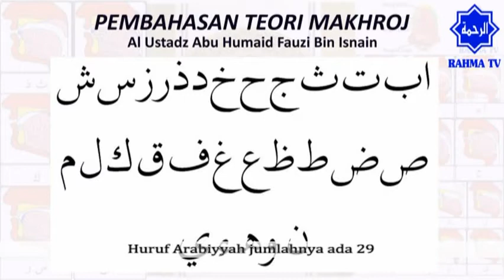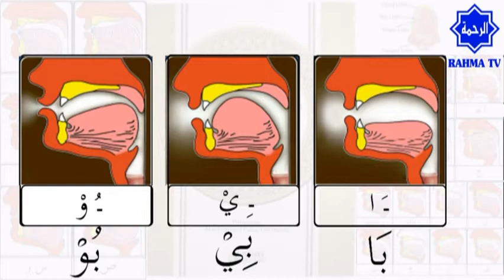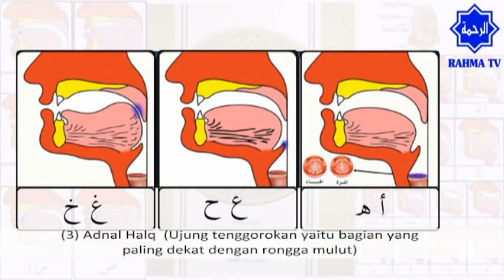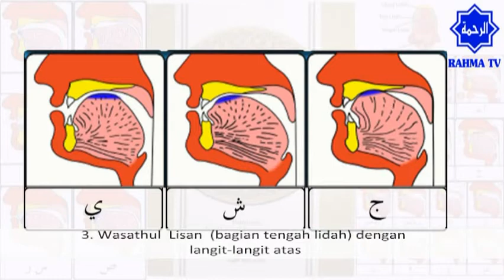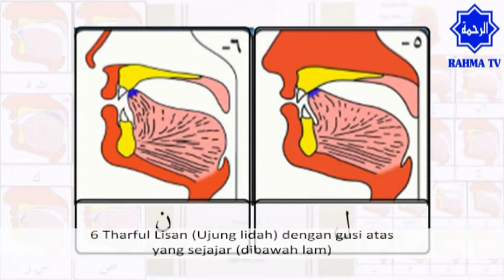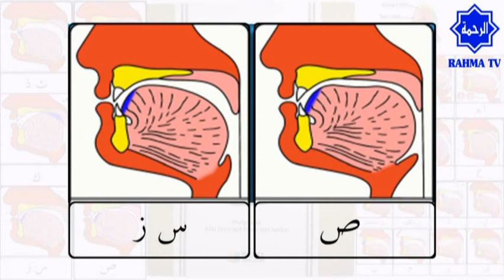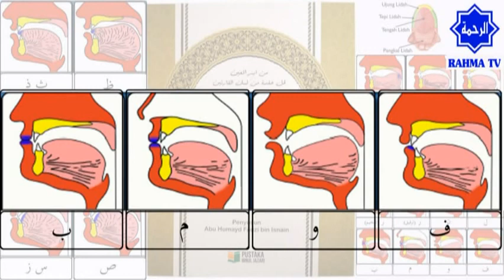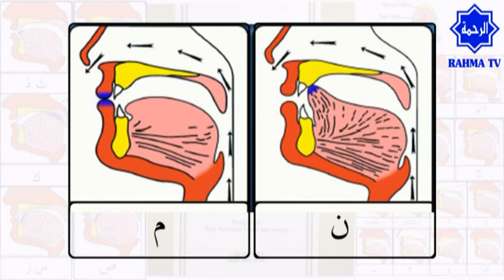004 Belajar Teori Tahsin dan Tajwid : Makhraj Huruf Hijaiyyah | Aisar | Ust Abu Hamyd Fauzi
Belajar tajwid Al Quran mudah dan lengkap, dipandu Al Ustadz Abu Hamid Fauzi bin Isnen.
Memasuki pertemuan ke-4, kita belajar tentang makhroj huruf hijaiyah dari huruf Alif, Ba, Ta, Tsa, Jim sampai Ya

1. Makhroj haqiqi : Makhroj yang jelas bersandar pada bagian tertentu baik pada permukaan kerongkongan, lisan, atau bibir.

2. Makhroj taqdiri : Makhroj yang tidak memiliki sandaran jelas dari salah satu bagian yang tersebut di atas. Makhroj dari huruf-huruf mad, adalah dari jenis ini.

1. Makhroj haqiqi : Makhroj yang jelas bersandar pada bagian tertentu baik pada permukaan kerongkongan, lisan, atau bibir.

2. Makhroj taqdiri : Makhroj yang tidak memiliki sandaran jelas dari salah satu bagian yang tersebut di atas. Makhroj dari huruf-huruf mad, adalah dari jenis ini.